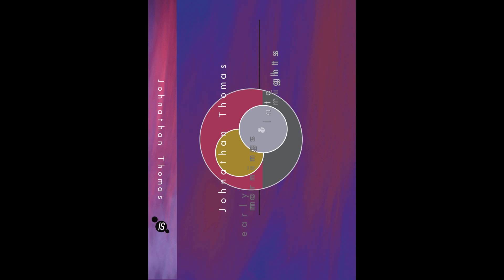Johnathan Thomas - Walking Away